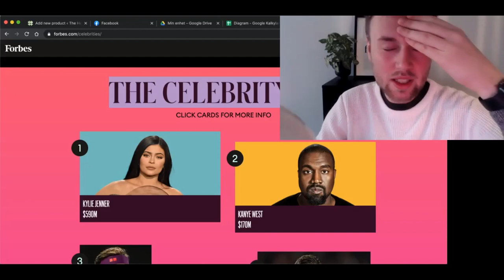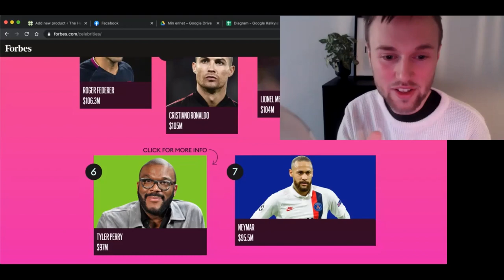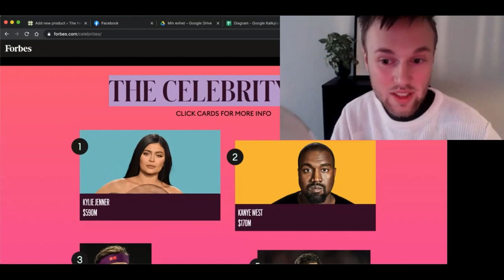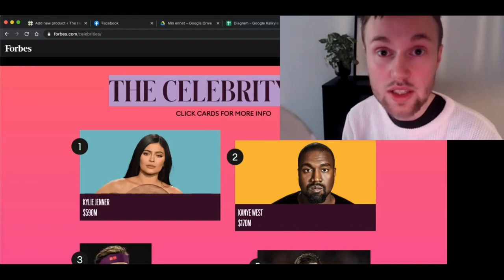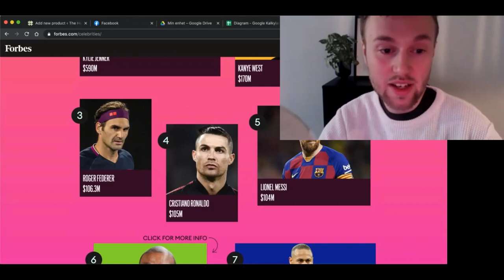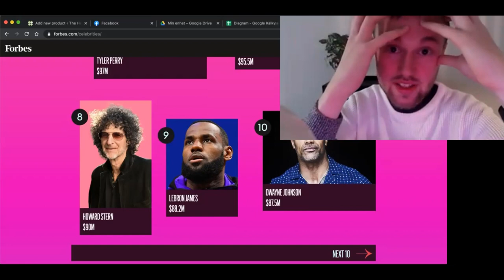Facial Expressions = Personality?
Part two of my series on visual typing and facial expressions!

16 Personalities described based on who you are and how you act in a positive state of flow